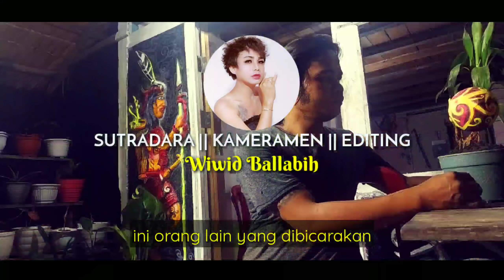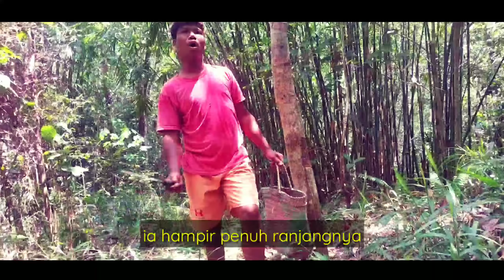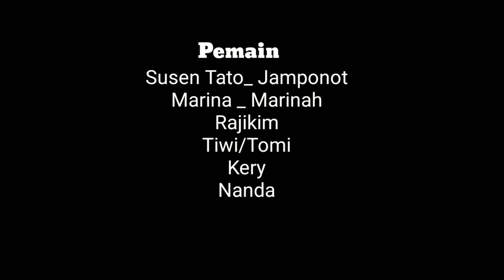FILM DAYAK || JAMPONOT MAN MARINAH EPISODE 43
Sutradara : Wiwid Ballabih